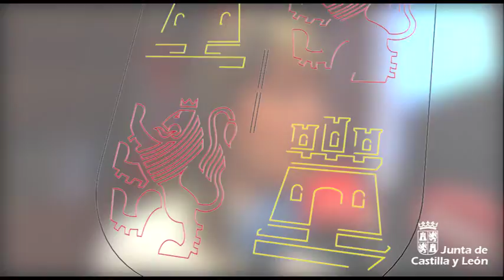Intervención de María de Pablos, de FEDER CYL, tras la reunión con el Consejero de Sanidad